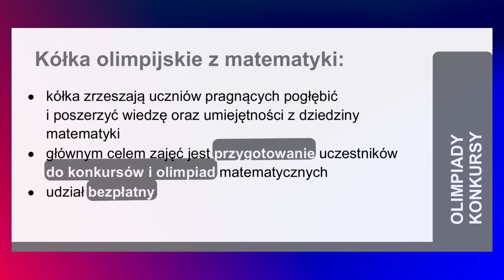Oferta kursów z matematyki przygotowujących do matury i studiów na PG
Centrum Matematyki od ponad 12 lat organizuje kursy z matematyki dla młodzieży.
Serdecznie zapraszamy do udziału w zajęciach!

Opracowanie merytoryczne: Izabela Treder
Montaż: Michał Fludra